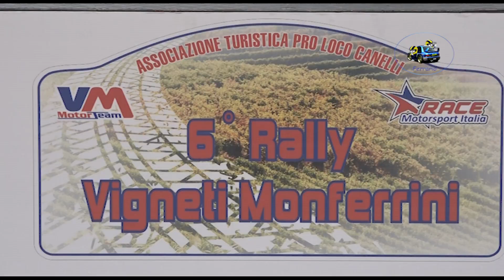6°Rally Vigneti Monferrini 2023 CLIP BECUTI-AMERIO by Ferrario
I migliori passaggi esterni dell'equipaggio BECUTI-AMERIO su Renault Clio A7 durante il 6°Rally Vigneti Monferrini 2023.